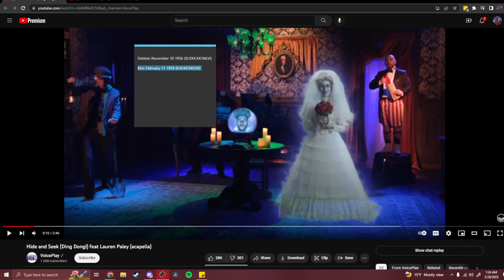2 bass songs in one video!!!